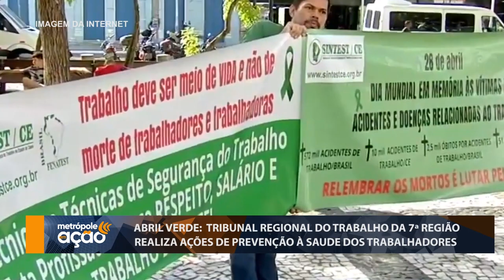Abril Verde e Programa Trabalho Seguro: entrevista com o des. Francisco José Gomes - TV Metrópole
A Justiça do Trabalho do Ceará, aderiu à campanha nacional Abril Verde como forma de chamar a atenção para o Dia Nacional em Memória das Vítimas de Acidentes e Doenças do Trabalho - 28 de abril. Para falar sobre o assunto o desembargador do TRT-7 Francisco José Gomes da Silva, gestor regional do Programa Trabalho Seguro, concedeu entrevista ao programa Metrópole em Ação, da TV Metrópole.